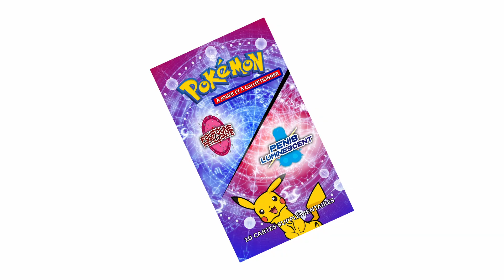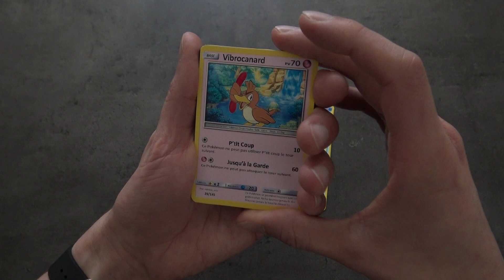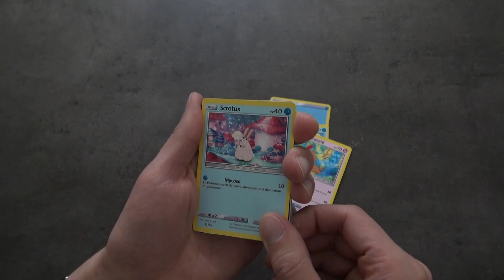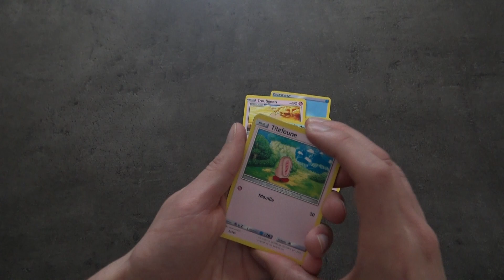Moi! Tube #15 - J'ouvre un booster de la nouvelle génération de Pokémon !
Ouais, j'aime bien les Pokémons qui sortent un peu de l'ordinaire.